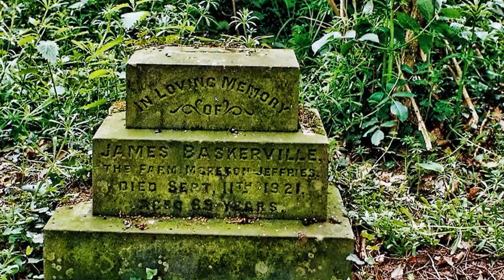North Herefordshire Ghosts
Leominster Priory
Old Leominster Union Workhouse
Berrington Hall
Croft Castle
Wigmore Castle
Hergest Court
Kington Church
Holme Lacy
Bromyard
The Falcon
Avenbury Church
Storridge
George Jarvis School
New Inn
Pembridge
Weobley
Red Lion
Dunwood Farm
Dilwyn
Wormsley Grange